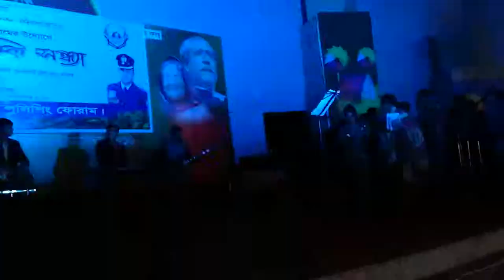sob sokhire par korite nebo ana ana by emon khan and mohuaa